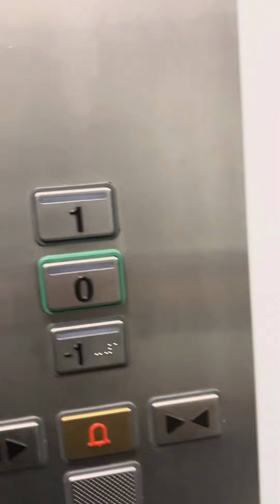Malta Public Broadcaster (PBS) |Radio |TV